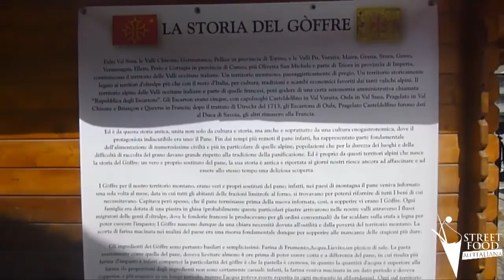Gòffre - CESANA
Dal libro di Clara e Gigi Padovani "Street Food all'italiana"